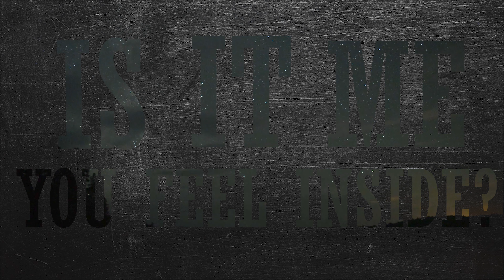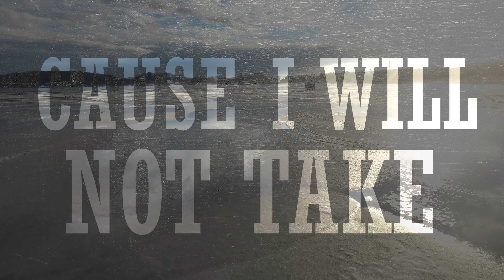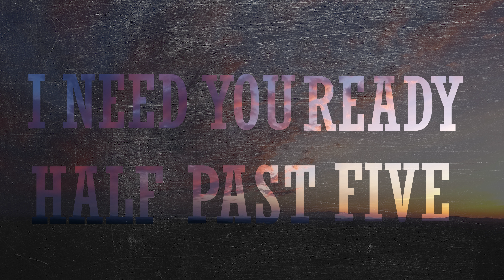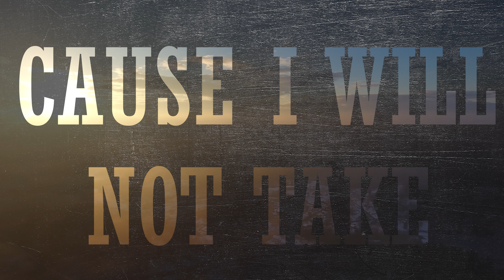Bitter Breath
Original song by Andrew McBean
Mixed by Andrew Hayes
Mastered by Raelynn Janicke @ Infrasonic Mastering
Vocals/Rythme: Andrew McBean
Lead Guitar: Nick Hersom
Bass Guitar: Kevin Ward
Drums: Andrew Hayes
Art: Ryan J. Gill
Video: Brandon Warren

A "Camp Studio" Production